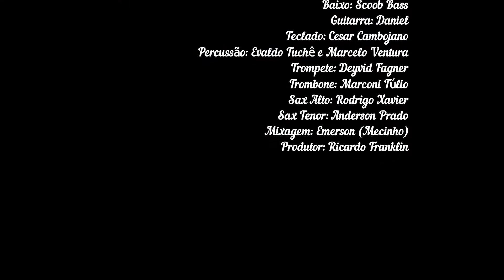Baby I Love Your Way - Big Mountain - Orquestra Caravelas - Ensaio de 09/09/2020 - Recife-PE-Brasil.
Orquestra e Produtora musical especializada em apresentação de shows musicais para eventos corporativos, empresariais, lançamento de marcas, produtos e serviços, congressos, simpósios, palestras, comemorações esportivas, cientificas e educacionais, festas de confraternização de final de ano de empresas, cerimonias de casamentos religiosos e civis, festas de casamento, festas de formaturas, aniversários de casamentos, festas de carnaval, são João e réveillon, aniversários e batizados.
Para informações sobre preços e contratações, favor contatar a produção em atenção ao Sr. Ricardo Franklin através das seguintes plataformas.
Números de telefone: 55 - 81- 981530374 / 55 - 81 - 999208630

TEXTO RESUMIDO EN ESPAÑOL

Orquesta y productora musical especializada en presentaciones de shows y espectáculos musicales para eventos corporativos, empresariales, lanzamiento de marcas, productos y servicios, congresos, simposios, palestras, conmemoraciones, deportivas, científicas y educacionales,   premiaciones, fiestas de confraternización de final de año de empresas, ceremonias de casamientos religiosos y civiles, fiestas de casamiento, fiestas de formatura, aniversarios de casamientos y fiestas de carnaval y de San Juan, fiestas de final de año 31 de diciembre, cumpleaños y bautismos.

Para informaciones sobre precios y contratos,
favor contactar a la producción en atención a el Sr. Ricardo Franklin,
por medio de las siguientes plataformas.

SUMMARIZED TEXT IN ENGLISH

Orchestra and musical production company specialized in presentations of shows and musical performances for corporate and business events, launching of brands, products and services, congresses, symposiums, lectures, commemorations, sports, scientific and educational events, awards, end-of-year company fraternization parties, religious and civil wedding ceremonies, wedding parties, training parties, wedding anniversaries and carnival and San Juan parties, end-of-year December 31st parties, birthdays and baptisms.

For information on prices and contracts,
please contact the production for the attention of Mr. Ricardo Franklin,
by means of the following platforms.

Phone numbers: 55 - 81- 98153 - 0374 / 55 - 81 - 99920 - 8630